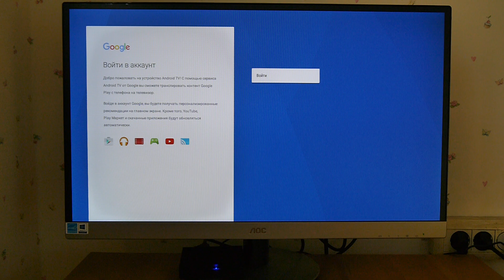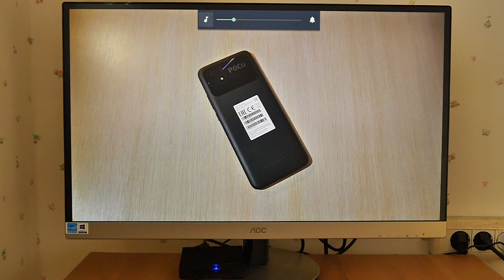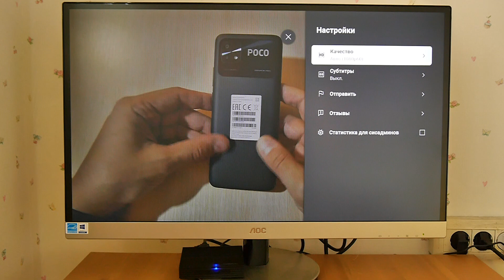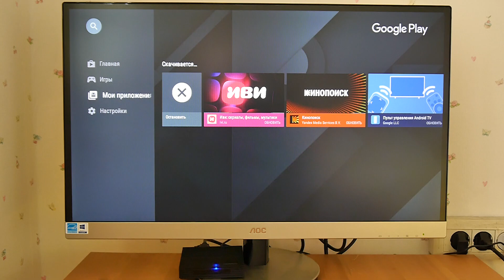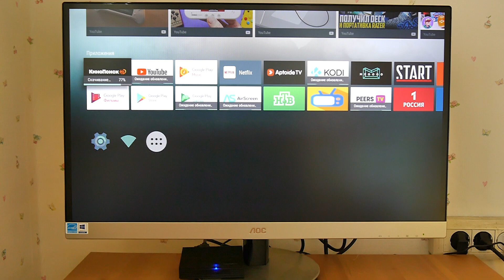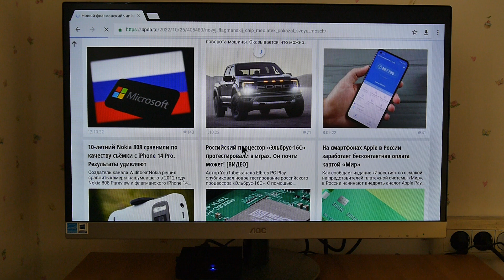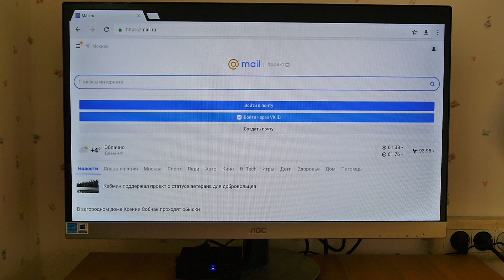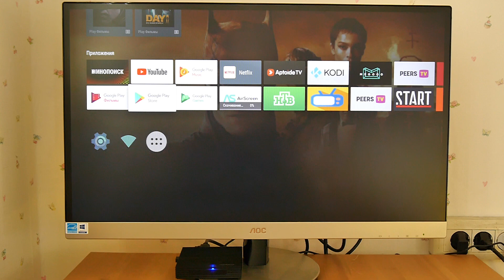Rombica Smart Box S4 обзор медиа приставки на Android TV